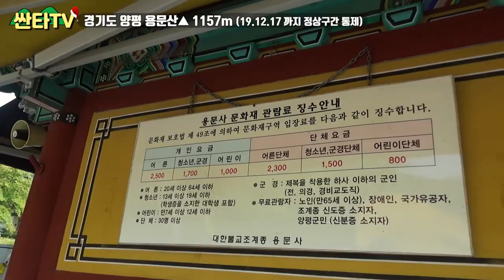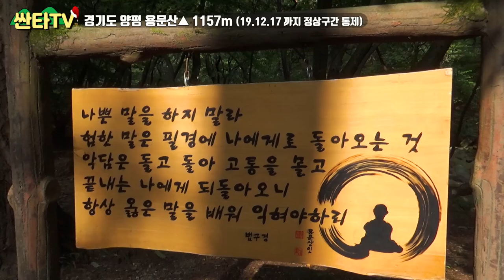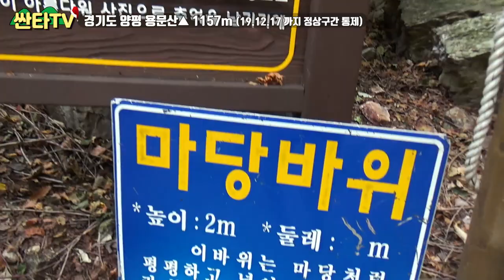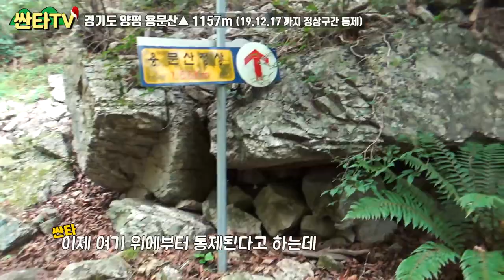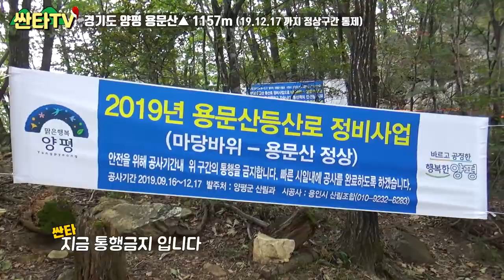등산 용문산_ '와!! 용문산!!'ㅣ용문사ㅣ은행나무ㅣ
싼타티비 24탄 경기도 양평 용문산▲

용문사 입구에 있는 1000년 은행나무!

지금은 태풍 링링이의 여파로 마당바위~가섭봉(정상 1157m) 구간이 통제되어 있습니다!

하지만 그 아래 구간까지만해도 악명 높은 '용문산'
꽤 거칠고 힘든 구간이 많았습니다!

하지만 그만큼 더 등산이 재미있고, 집중하게되는 멋진 산이었습니다!

악명높은 용문산! 궁금하시다면~ 지금 보세용~

오늘도 싼타! 감사합니다!

우리 나라에는 작고, 크고, 멋지고, 아름다운 산▲이 아주 많습니다!

★대한민국 모든 사람들이! 산▲을 사랑하게 되는 그날까지!★